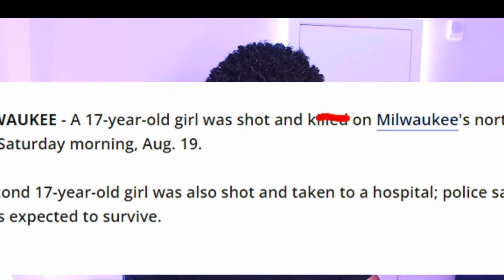17Yr Old Andrea Sanders 🔫 & K!LLED In Milwaukee..Teen Was Crying On IG Live For Help!?